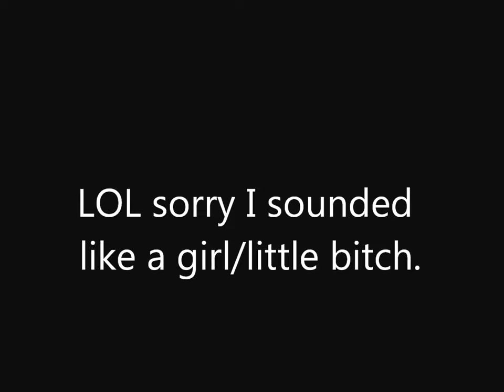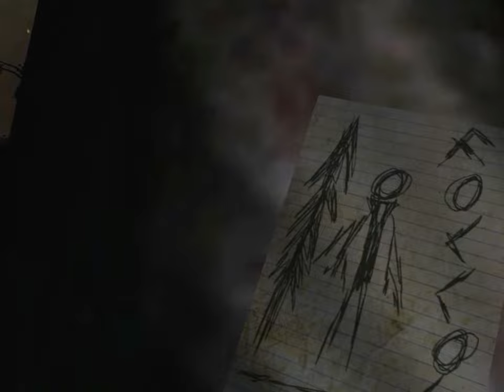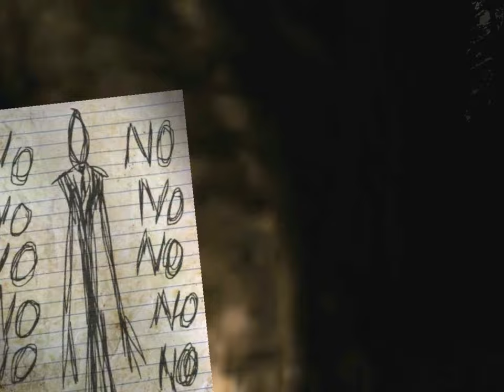Lets Play Slender! [1] "Staple My Nips To My Knees And Make Me Do Sit ups!"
Hey guys whats up today is me playing slender!

Steam: TheGamingBros1313